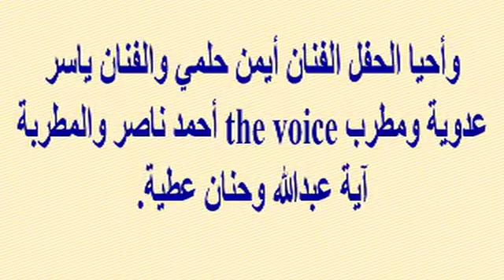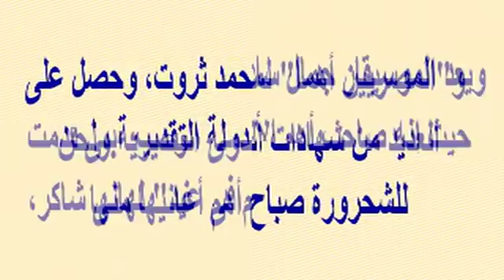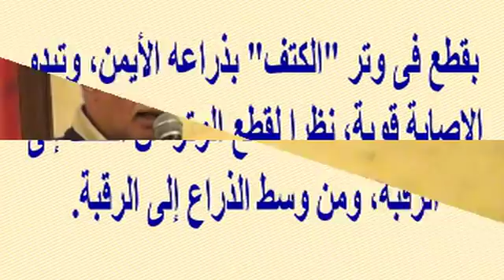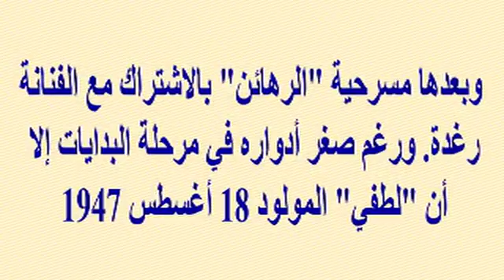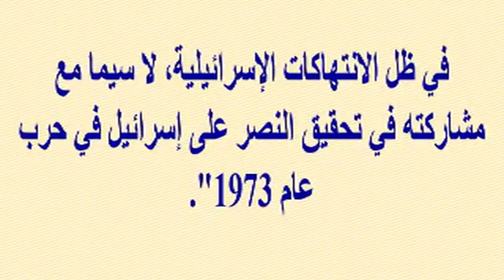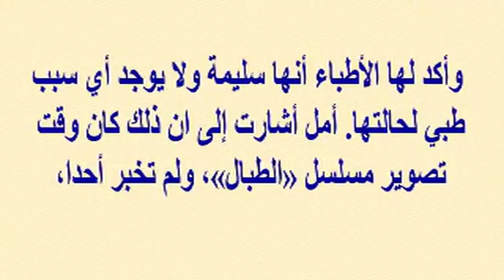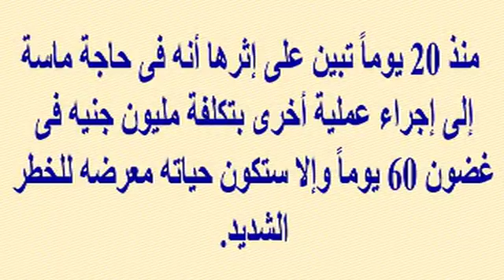بأقل من شهر...إعلامى مصرى مشهور يفجع برحيل شقيقه الفنان ودخول خاله النجم الكبير للعناية المركزة أمس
وبرجاء زيارة مدونتى الجديدة على الرابط
  وشكرا